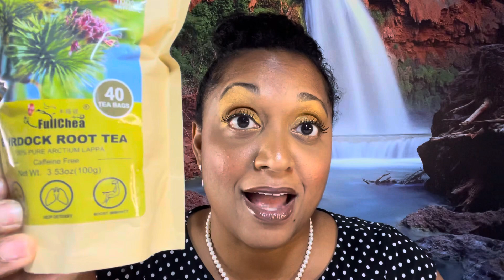4 Reasons for Multiple Miscarriages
Let’s talk about the top FOUR reasons for multiple miscarriages.

Many blessings 🙋🏽‍♀️💕
Dayna